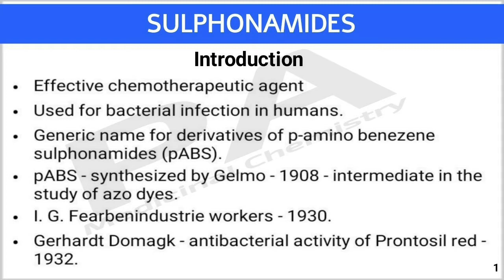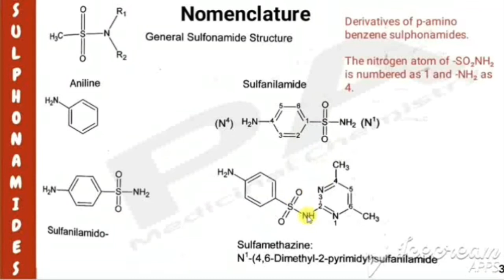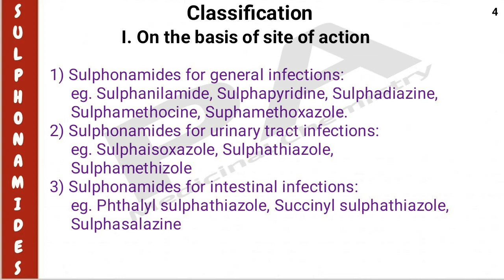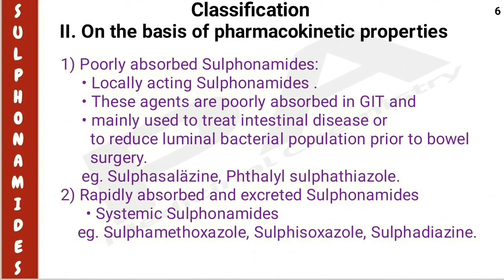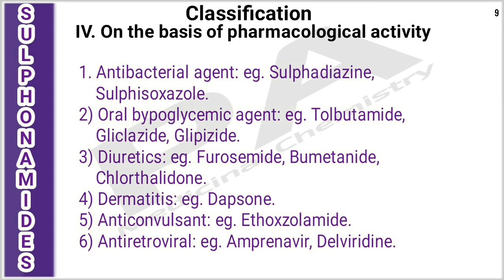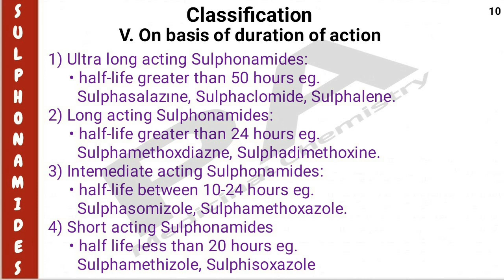Sulphonamides | Part 1 | History, Nomenclature & Classification.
History, Nomenclature & Classification of Sulphonamides.